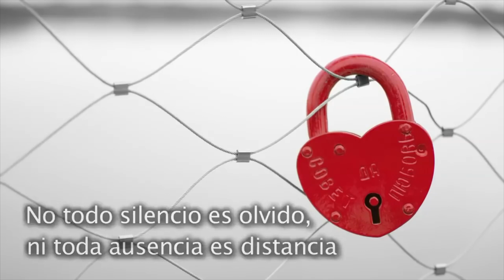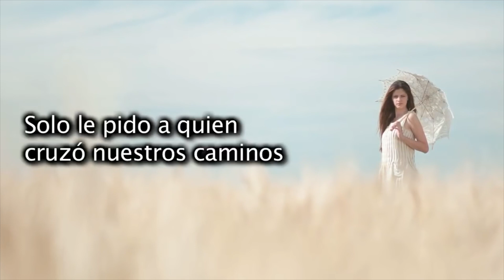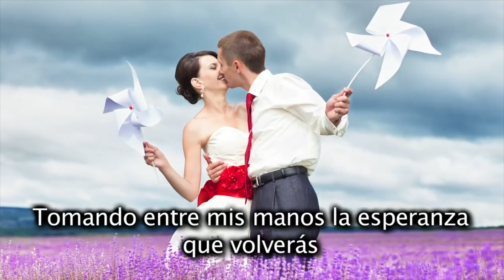Te Extraño Tanto que Escucho Tu Nombre En Todas Partes Mi Amor.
Tema: "Desperté diciendo tu nombre  "